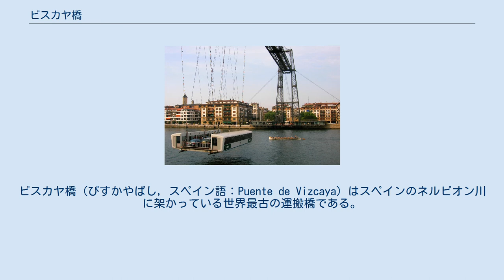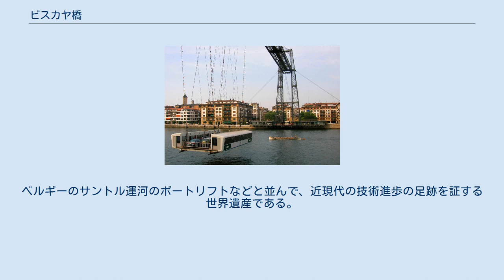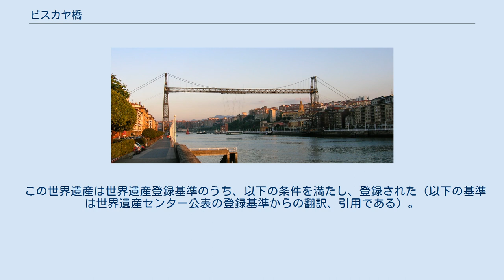ビスカヤ橋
ビスカヤ橋（びすかやばし，スペイン語：Puente de Vizcaya）はスペインのネルビオン川に架かっている世界最古の運搬橋である。
ビスケー湾に面した港湾都市ビルバオの河口付近にあり、ポルトゥガレテ地区とゲチョ地区を結んでいる。
地元では単に「吊り橋」「運搬橋」とも呼ばれ、また左岸の自治体名から「ポルトゥガレテ橋」とも呼ばれている。
ビスカヤ橋の周辺ではジャズ、フォーク、合唱、ダンス、水彩画などの国際イベントが開催されることもある。
2016年10月8日のNHK「ピタゴラスイッチ」の「そこで橋は考えた」のコーナーで紹介された。
 ギュスターヴ・エッフェルの弟子の一人、建築家のアルベルト・パラシオによって設計され、1893年にビスカヤ橋が完成・開通した。
運搬橋という形式はビルバオに向かう海上交通の妨げになることなく、また長い傾斜路をもつ巨大な橋を造らずにすむ解決策だった。
吊り下げられたゴンドラで人や車を運搬するための世界最古の運搬橋であり、ヨーロッパ、アメリカ、アフリカなどの地域で運搬橋のモデルとなった。
2011年時点で、ヨーロッパに現存して稼働中の歴史的運搬橋はロシュフォール＝マルトゥルの運搬橋（フランス、1900年）、ニューポート運搬橋（イギリス、1906年）、オステン運搬橋（ドイツ、1909年）、ビスカヤ橋の4橋のみであり、南アメリカではリアチュエーロ運搬橋（アルゼンチン、1914年）の1橋のみである。
スペイン内戦時には4年間上部構造が爆破されて通行不能になったことがあったが、それ以外は現役である。
 ゴンドラ 運搬橋の長さは164m、水面からの高さは45mである。
ビスカヤ橋のゴンドラは164mの距離を2分弱かけて渡る。
ゴンドラは6台の自動車と300人ほどの人間を運ぶことができる。
運行は24時間営業で、8分ごとにゴンドラが行き来している。
 運賃はビルバオ都市圏の交通と一体化しているため、バスや地下鉄と同じクレディトランスという交通カードが使用できる。
また、観光用の歩道が上部構造に組み込まれており、50mの高さから港や湾を眺めながら歩いて渡ることができる。
 2006年7月13日、ユネスコの世界遺産に登録された。
軽量鉄ケーブルの使用が画期的であり、産業革命期の顕著な建築学上の鉄構造物とみなされた。
ベルギーのサントル運河のボートリフトなどと並んで、近現代の技術進歩の足跡を証する世界遺産である。